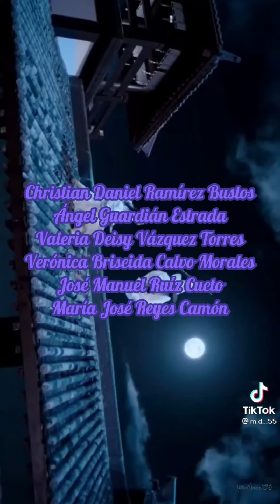trabajo colaborativo educación física